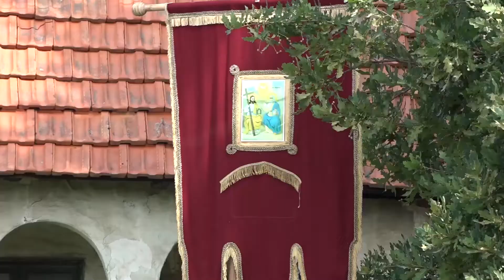21. "Horizonti konopljare" 13. juna u Čitluku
Srpska pravoslavna crkva od nedelje do utorka slavi silazak svetog Duha, svetu Trojicu. Ovaj praznik je uvek u nedelju, na pedeseti dan od Uskrsa.
Crkveno učenje kaže da je neposredno pre Vaznesenja, Hristos obećao učenicima da će se ubrzo „izliti blagodet Duha Svetog“ na njih, što se desilo 50-tog dana od vaskrsnuća. To se dogodilo na jevrejski praznik Sedmica. Taj praznik se naziva još i Trojica jer je – po učenju – Hristos obećao, Bog Otac dozvolio, a Sveti Duh sišao. Duhovi predstavljaju i „rođendan“ Hrišćanske crkve, a nazivaju se još i Trojice, Trojičin dan, Silazak svetog duha na apostole. Kod Srba i još češće kod Rusa i Grka, taj praznik se zove i Pedesetnica. Po značaju to je treći praznik, posle Uskrsa i Božića, i kao oni, takođe se slavi tri dana. Praznovanje se nastavlja cele sedmice, ne posti se i to je takozvana trapava nedelja.
Drugog dana Trojice u Čitluku se održava mafestacija “Horizonti Konopljare”, ove godine 21.put. Tradicionalno, pripremljen je bogat program manifestacije.
Kulturno-umetnička manifestacija pod nazivom „Horizonti Konopljare“ realizovaće se u organizaciji Saveta Mesne zajednice Čitluk, u ponedeljak, 13. Juna od 20 sati u Čitluku.